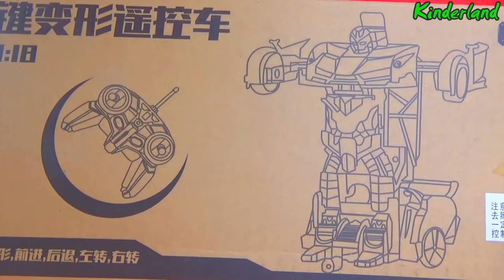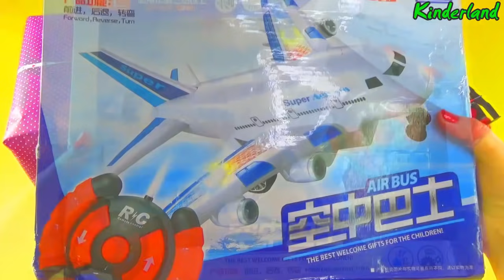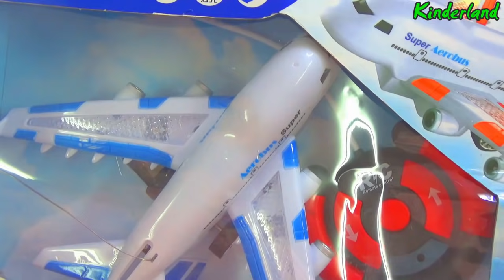UNBOXING BEST : Remote control Airbus plane batman RC car robot models gift